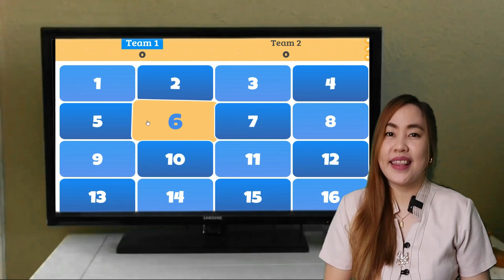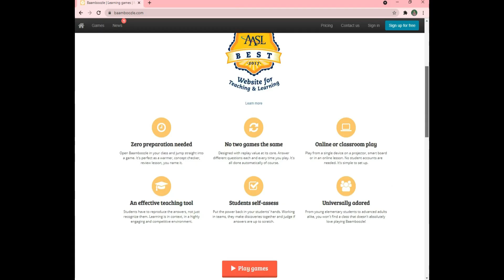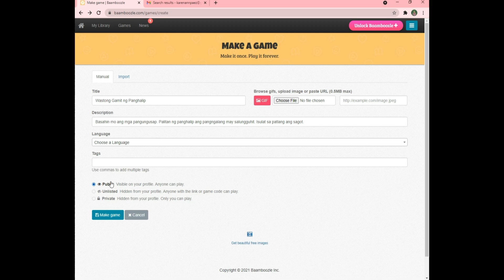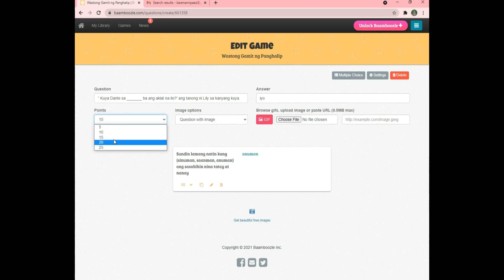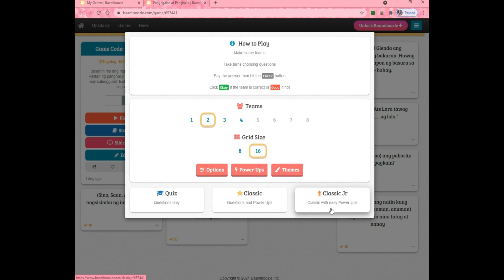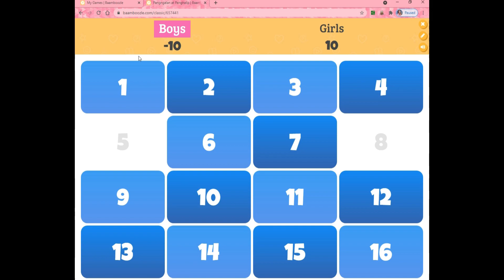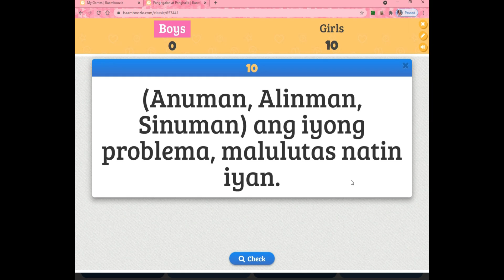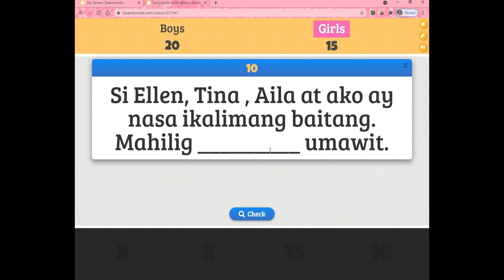Free Interactive Game for Online Class: Bamboozle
How to use and play Bamboozle in your Online Class?
Watch and learn in this video tutorial about this tricky and amazing   interactive online game to keep students engaged and active during online live classes/sessions.